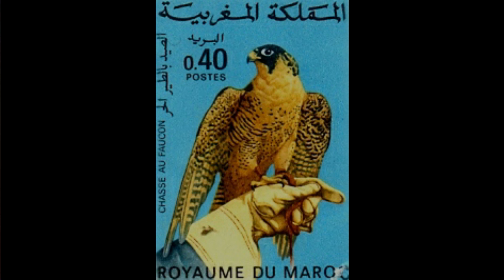يغيب الطيرْ العْقابْ الخْطيرْ.. من أسماء الصقر العقاب ويسمونه بدكالة الطير الحر.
هذا روبرتاج عن الصيد بالطير الحر في قبيلة دكالة . ففي موسم مولاي عبد الله يحل البيّاز وهو مروض الصقر وصاحبه، بفضاء ملعب الفروسية او التبوريدة حيث يطلق حمامة تحلق في فضائه إلى أن تكاد تختفي في السماء، حينئذ يفك القبعة أو البرقع، الذي يخفي عيني الباز ورأسه بكامله. يسمى أيضا "المْكب" أو "الكُبّيل" بالدارجة المغربية، ثم يفك وثاقه المربوط بيده على متن قفاز جلدي نظرا لحدة مخالب الطير، فيحلق هذا بعيدا وراء الحمامة وتحت صيحات صاحبه التي يميزها ولو كانت ضمن العديد من الصيحات المتزامنة! حيث إنّ الله ميّزها بخصائص عدة منها:
السرعة العالية في الطيران والتحليق حيث يصل بعضها 360 كلم في الساعة بالنسبة للنّبلي، والبحري 200 إلى 240 كلم في الساعة، المخالب الحادة والصلبة، ثم بقوة بصر عالية ودقيقة تُمكّنها من رؤية فريستها عن بعد تصل أحينا 3000 متر / 3 كلمترات عن بعد".
وهكذا يطارد الطائر الحر الحمامة دون هوادة إلى أن يسقطها أرضا ويجثم عليها بمخالبه - دون أن يلتهمها - حتى يحل صاحبه ليخلصها من تحته ويلقمه بديلها قطعة لحم أو يتركها له متى شاء ذلك. لكن الطائر لا يأكل الطريدة مهما استبد به الجوع إلا بإذن صاحبه!!